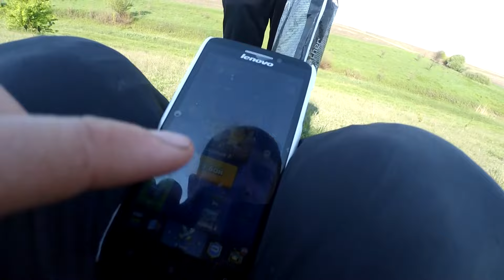VLOG: ПАСЕМ КОРОВ l ОПАСНАЯ ИСТОРИЯ